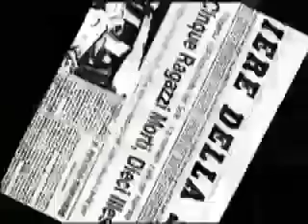Tre allegri ragazzi morti - Quindici anni già (240p)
Primo videoclip del trio di Pordenone, 1997.